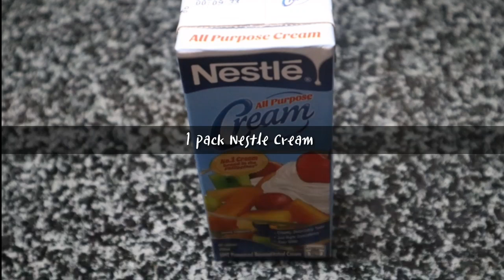Creamy Carbonara | Quick and Easy to Follow Recipe